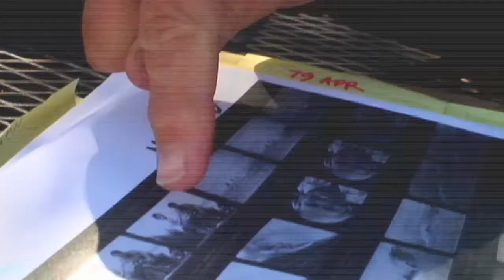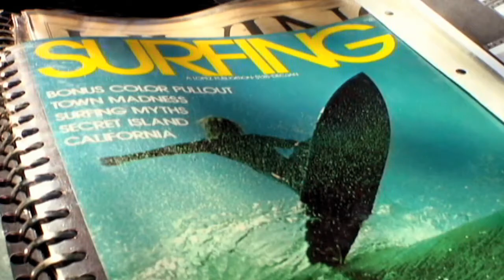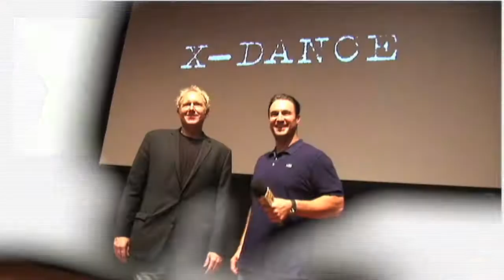Xcorps Surf Shooters - Lost And Found seg.2 HD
Xcorps Surf Shooters Series #1.) LOST and FOUND - segment.2 HD
This is segment 2 of a series of new Xcorps short films featuring the Shooters of Surf or the photographers and film makers that have contributed in their own creative and historic ways to the sport of Surfing!
This film report focuses on Doug Walkers surf film Lost and Found with Xcorps host Jason Lazo talking to surf photo legend Dan Merkel about what he thought about the film and when his career took off as a surf photographer.

On camera host Jason Lazo reports from Santa Monica at the Lost and Found film premier held at the plush Red Bull theatre at the national headquarters for Red Bull

After talking to Dan Merkel Jason talks with X Dance director/executive producer Eric Barrett about Lost and Found and the action sports film festival X DANCE held every year in SLC Utah during the Sundance film festival.

Music: This Xcorps special presentation features the surf tuned sound from the San Diego Sunset Cliffs surf beach band The Naked Ones. Xcorps host Bob Woodard brought this band to the Xcorps many years ago and the fit is still right with this bands songs rolling behind the BW still surf shots by Dan Merkel! Sweeet! These tones of BW are not digital folks! The real silver stuff! Thanks to A-Frame Media for great examples of Dans work.

The film Lost and Found:
In 2007 Doug Walker found roughly 30,000 missing film negatives from the Surfing Magazine archive at a Pasadena swap meet. After spending 1 year organizing the collection Doug decided to reunite them with their original sources and subjects. He figured there just may be a story there. For the last 3+ years Doug has been capturing stories that if not told will be lost. This is Lost and Found.

Starring Aaron Chang, Dan Merkel, Bob Barbour, Bernie Baker, Buttons, Greg Weaver, Jock Sutherland, Rory Russell, Larry Bertlemann, Bobby Owens,
Duncan Campbell & Gerry Lopez.

A J.S.Edmondson Film
10-2011 TRT- 6:44